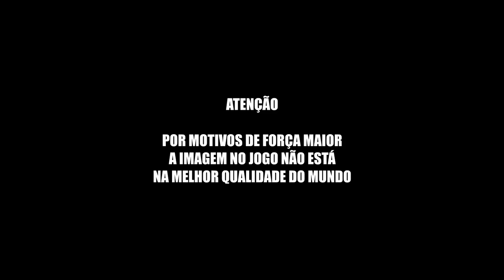Call of Duty MOBILE - Com toda a certeza é SURPREENDENTE!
Comentando o que estou achando de minhas primeiras jogatinas no game de celular da franquia.